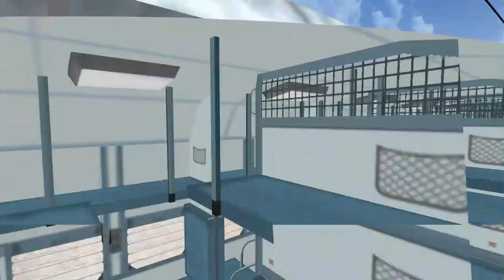Shri Mata Vaishno Devi Katra - Ahmedabad 12474 Sarvodaya Express Journey in msts || Open Rails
Hello i am Railway Surfer

In This Video Going  Shri Mata Vaishno Devi Katra To Ahmadabad jn in  sarvodaya express

Game - msts (Open Rails)

Activity Zip Name - 12474_sarvodaya_Sf_Express.zip

Act Name - 12474 Sarvodaya Sf Express

Playing In - Open Rails